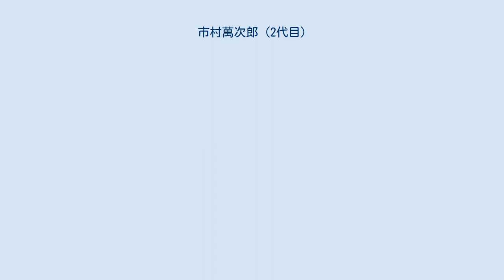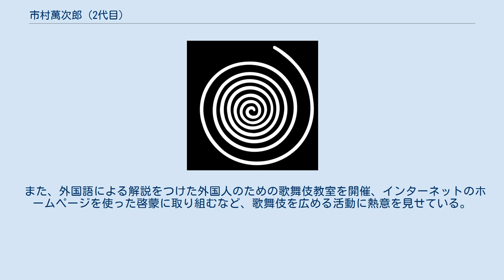市村萬次郎 (2代目)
二代目 市村 萬次郎（にだいめ いちむら まんじろう、1949年（昭和24年）12月23日 - ）は、日本の歌舞伎役者、俳優。
屋号は橘屋。
定紋は根上がり橘、替紋は渦巻。
歌舞伎名跡「市村萬次郎」の当代。
本名は市村 徳昭（いちむら のりあき）。
暁星高等学校卒業。
 十七代目市村羽左衛門の次男、兄は初代坂東楽善（八代目坂東彦三郎）、弟に四代目河原崎権十郎が、子に六代目市村竹松がいる。
女形で、行儀のいい演技が持ち味。
 昭和54年（1979年）1月に中国、昭和62年（1987年）にソ連、昭和63年（1988年）に韓国と、海外での公演にも積極的である。
 また、外国語による解説をつけた外国人のための歌舞伎教室を開催、インターネットのホームページを使った啓蒙に取り組むなど、歌舞伎を広める活動に熱意を見せている。
 昭和57年（1982年）と昭和59年（1984年）に国立劇場奨励賞、平成4年（1992年）と平成6年（1994年）に国立劇場優秀賞を受賞。
平成13年（2001年）、外務大臣表彰を受けた。
 映画・テレビドラマへの出演も多く、映画『大日本帝国』や『ザ・マジックアワー』などに出演、『大日本帝国』とテレビドラマ『歴史の涙』で昭和天皇を2回演じている。